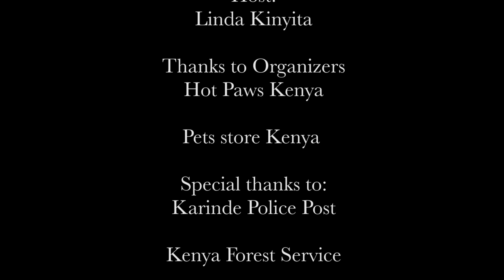IGP TRAINED GERMAN SHEPHERD DOG (DOG TV EPISODE 77)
TODAY WE MEET AN IGP TRAINED GERMAN SHEPHERD DOG(SPORT DOG)